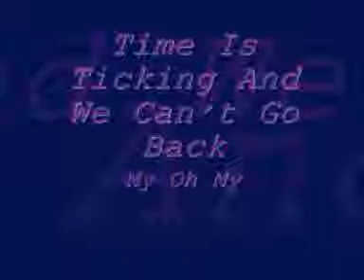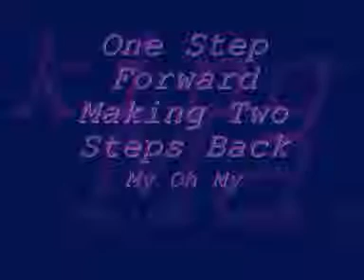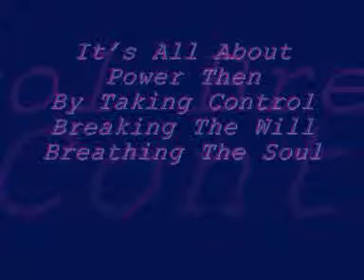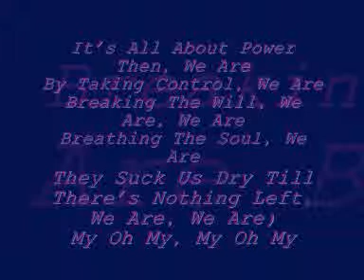Ana Johnsson We Are With Lyrics